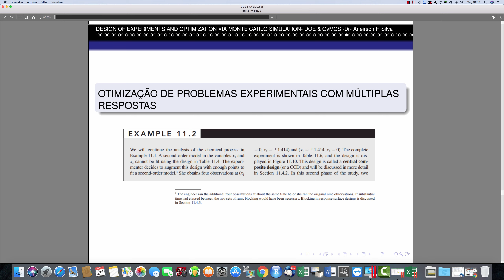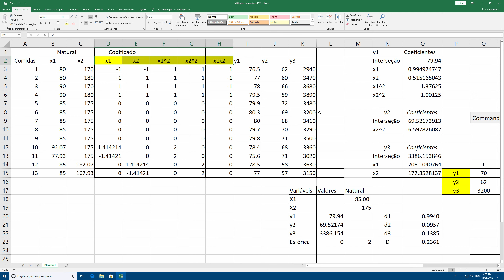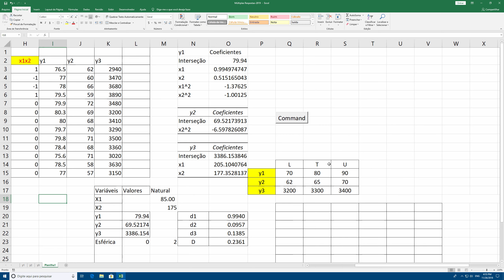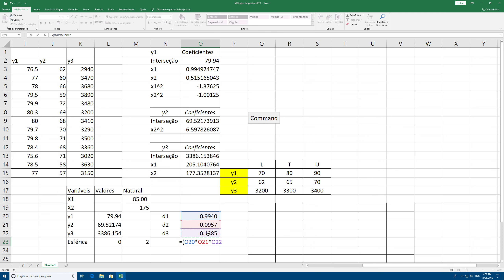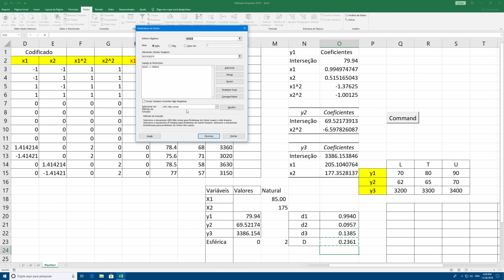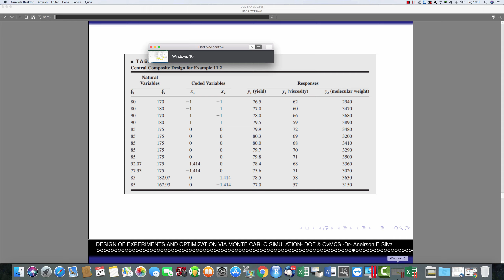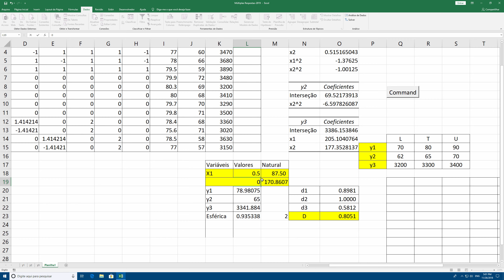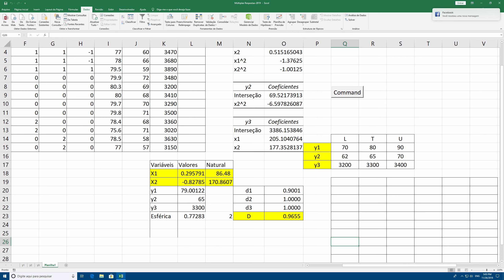Otimização de Problemas Experimentais com Múltiplas Respostas